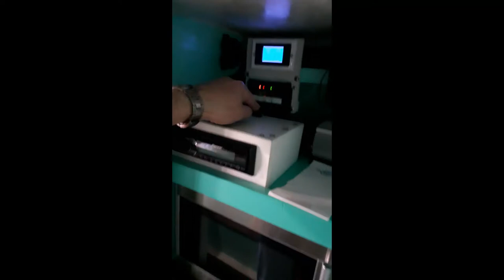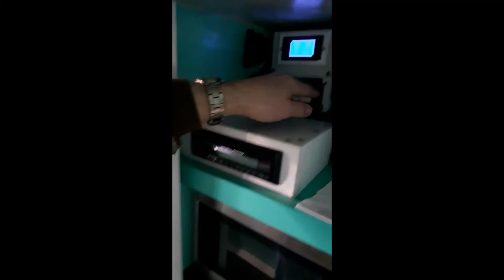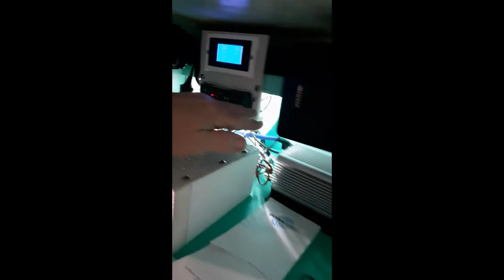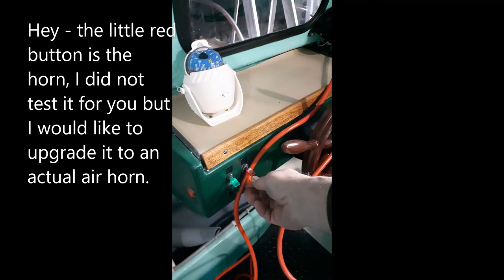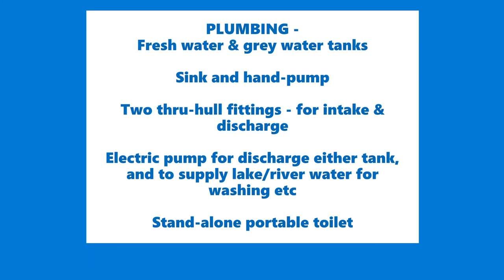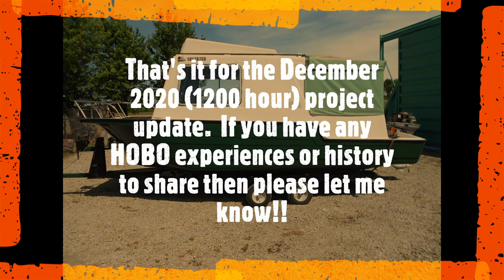Hobo tale #8 - houseboat wiring & plumbing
1971 HOBO houseboat restoration that started June of 2018- some of the electrical & plumbing features as of December 2020- - the boat is almost done, just a few more details during the winter and then into the water in spring of 2021 for a test run.